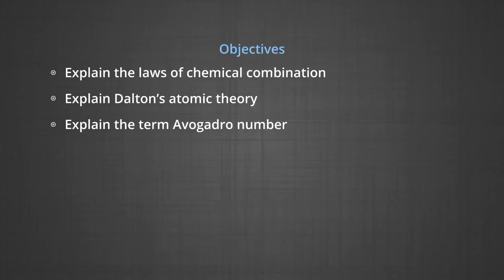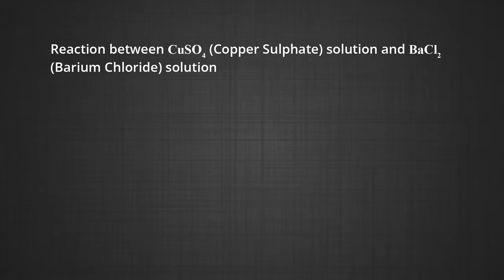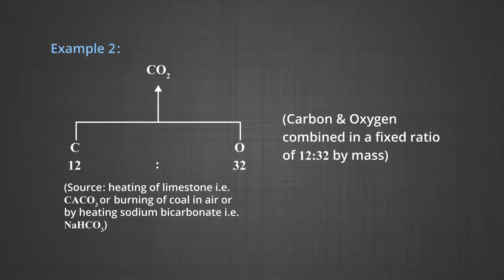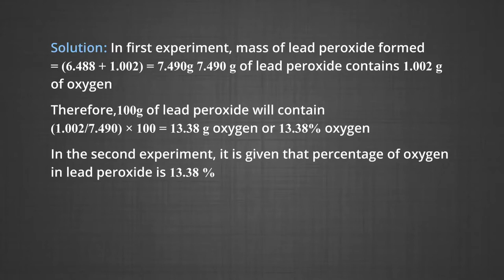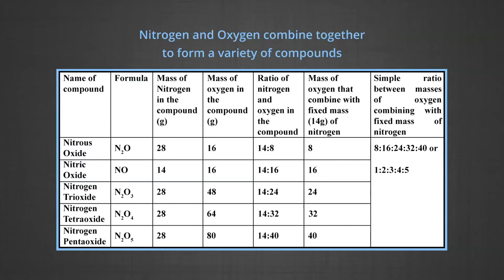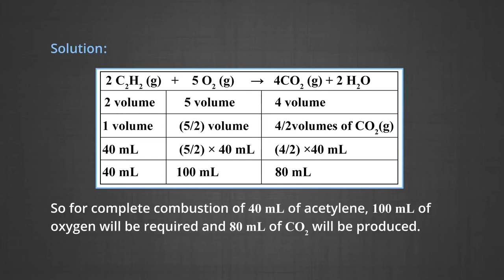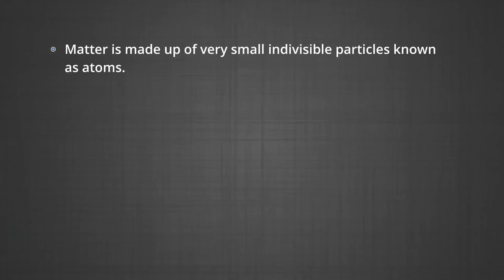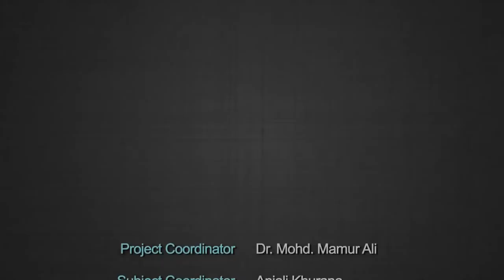Some Basic Concepts of Chemistry – Part 3